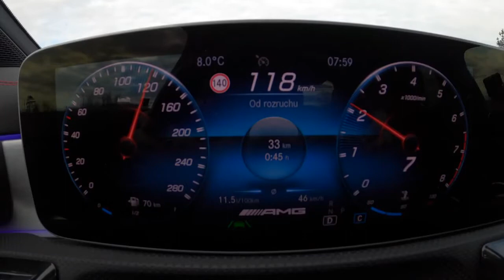Mercedes AMG CLA 35 306 HP POV Test Drive # voiture de luxe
Expérience test Mercedes AMG GLA 35